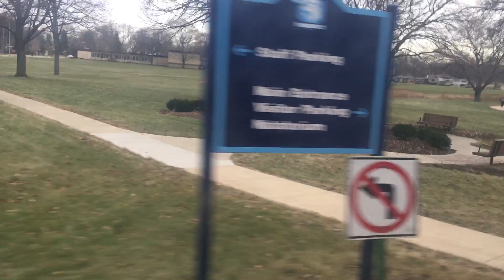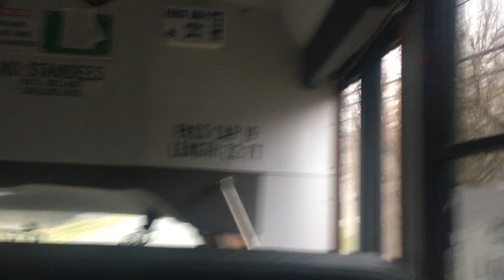School Bus Ride Home from School on Cloudy Day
It’s a Cloudy Day and we’re taking the bus home from School. When we left the School, I saw four Buses were using Buses 221, 521, 552 and 1894. That’s cool.